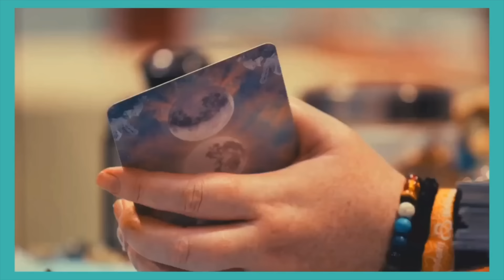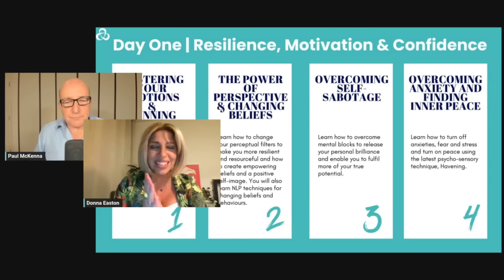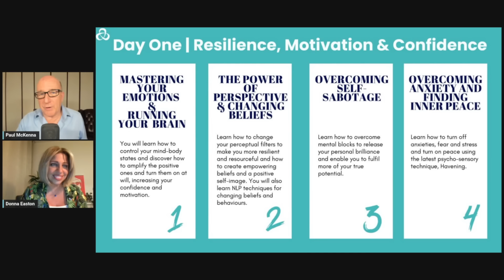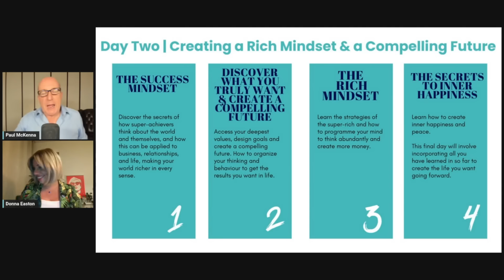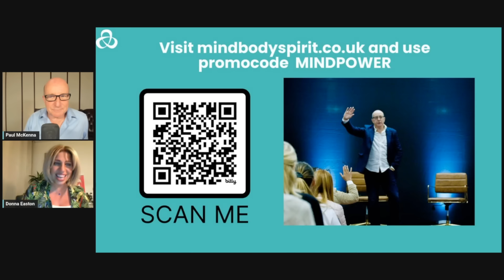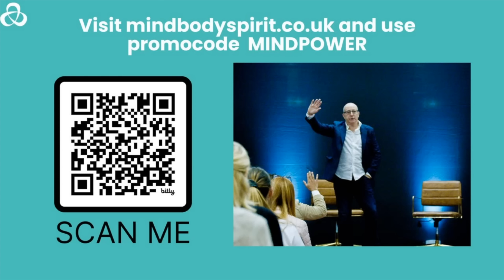Paul McKenna Official | The Secrets of Mind Power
Unlock the hidden potential of your mind with our free webinar, "The Secrets of Mind Power." This engaging and transformative session will help you break free from anxieties, master your emotions, and eliminate self-sabotaging habits. Learn how to cultivate a mindset of abundance and rediscover your passion for life and your future. Whether you're feeling stuck or just seeking growth, this webinar is for you!

Key takeaways:

Master your emotions
Overcome self-sabotage
Be free of anxieties
Unlock a rich mindset
Discover your passion and future
Join us on 19 September at 19:30 (UK Time).